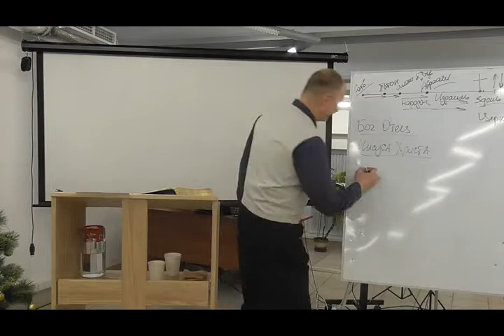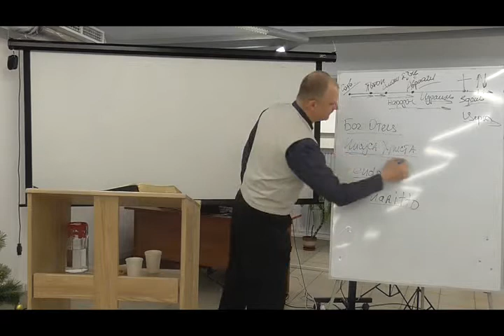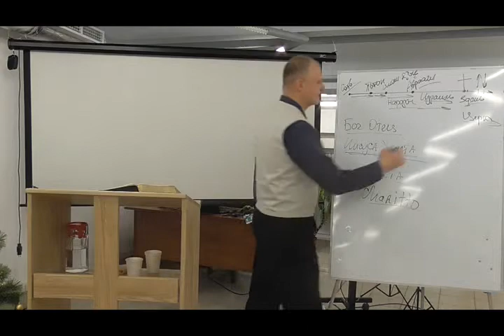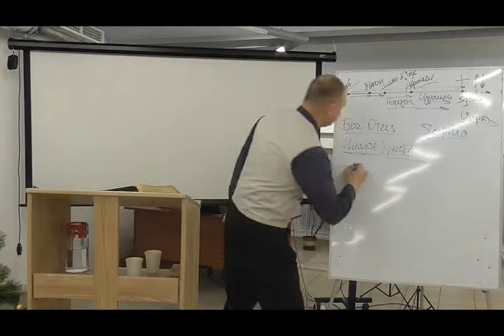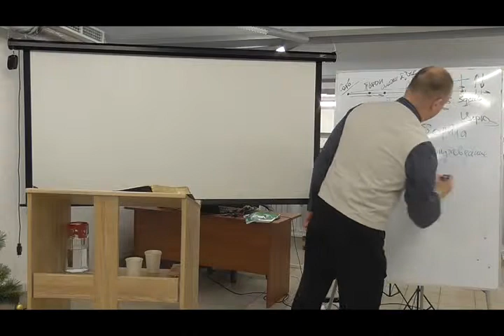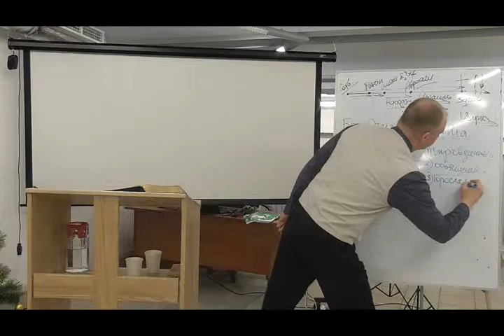Послание Ефесянам 2